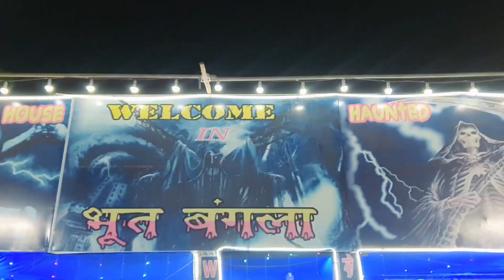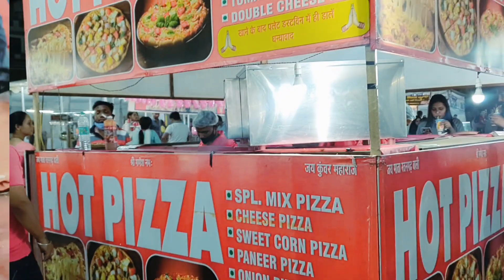Gurgaon Mega Trade Fair 2022 | Must visit place | Sec5 Gurgaon |Mstanejavlogs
Gurgaon mega trade fair 2022
From 19th March till 10th April 2022
Entry Ticket - Rs. 20

Dinosaur park is the main attraction of this fair. Besides this fair has crazy rides, haunted house,camel ride, stalls ,snacks and all you'll get at reasonable cost. The perfect place to live your childhood and enjoy with your kids.

Location
Dussehra ground , Sheetla mata mandir road ,gurgaon, haryana